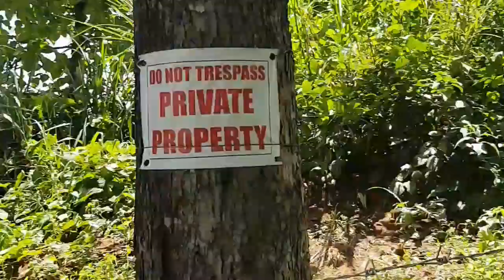Short cut way mabilis dumaan,Humble lang kahit wala nasingil( tawa tawa )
Sa short cut mabilis dumaan,isang iglap lng sa kanto ka na kaibahan sa tamang daanan malayo nga safe nman parang bundok mapresko daanan kc po maniningil ako sa paupahan namin tatlo buwan din halos libre na april may dahil pandemya hai sana matapos na pandemya para normal na makapanghanapbuhay slamat po